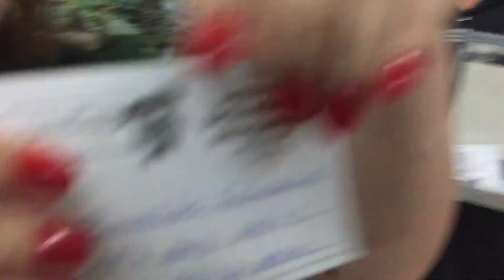Amazônia Madeiras-Sorteio Loja Costa e Silva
Criação de MS
Harley Martins
Gabriella Araújo
Campo Grande/MS